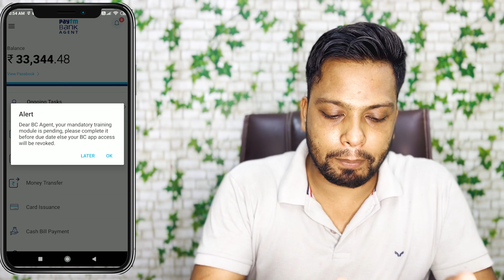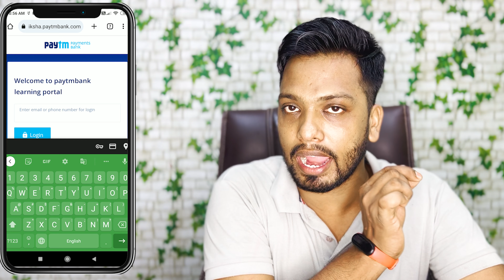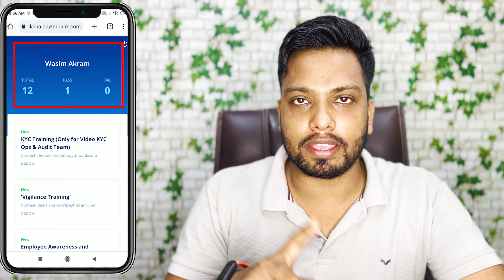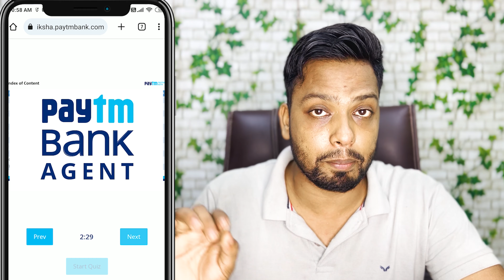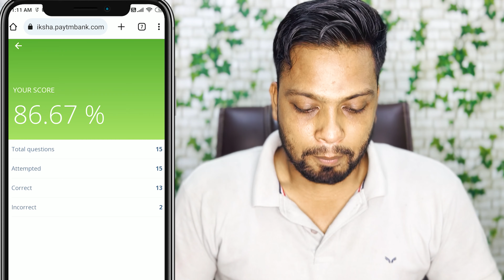2024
My Equipment For Video Creating 👇👇👇

Video By→
 🔥Wasim Akram
Topic Covered:-
Hallow dosto mene is video me Paytm BC App pe aa rahe notification

Dear BC Agent, Your Mandatory Training Module is pending, Please complete it Before Due date else your BC App access will be revoked

iske ke bare me btaya hu waise aap normal BC App ko later kar v use kar sakte hai lekin aap taring pass kar loge jo jyda accha rahega muje ummid hai ye video apko pasad aaya hoga
Paytm BC Sikhsha training
Paytm BC Agents Mandatory training
Paytm BC Agents Mandatory training Question answer

Chapters
00:00​​ | Intro
00:40 Why Paytm BC Agents Mandatory training
01:49 Siksha Training
02:05 Kon Sa Exam Dena hai
02:30 Instruction For Exam
03:20 Start Exam
04:10 My Exam Test
04:30 hindi me kaise exam de
05:00 KYC kab Start Hoga
05:30 thanks